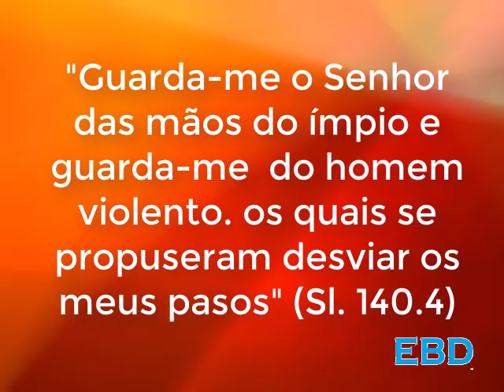EBD 2018 l LIÇÃO 2 NÃO CAIA NA CONVERSA DO IMPIO JUVENIS CPAD l 4 TRIMESTRE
Estudo Bíblico da Escola bíblica dominical  Pré Aula 02, revista juvenis a qual trata de estar firmes em Cristo sem ser Influenciado pelo mundo.

Inscvreva-se , Curta, Compartilhe.

Link Video

Outros Videos

PLAY LIST